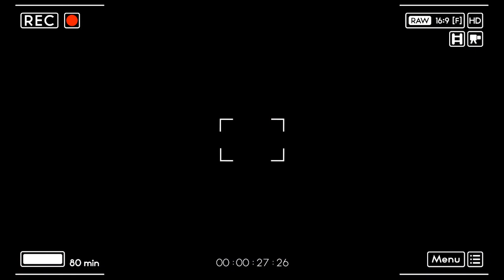MAKING OF 05 - A VIDA DE JAIME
Este é o quinto making of de A vida de Jaime, desenho animado brasileiro. Em um ambiente descontraído e informal, os making ofs abordam o processo de gravação das vozes originais do desenho.

A vida de Jaime é um desenho animado brasileiro criado no ano de 2018 e produzido de forma independente pela El Dorado Produções.

Os making ofs são postados todo domingo, logo após o referente episódio.

Este é o quinto de 12 making ofs que constituem a primeira temporada da série. O conteúdo do canal também inclui os episódios (postados às quintas), os casos de Itaguaraí (postados às terças) e trailers para o próximo episódio (postados às quartas).

Produtores
Luciano Duarte
Pedro Fontes
Vinícius Fonseca
Thomas Hastenreiter

Trilha sonora
Jacob do Bandolim - Não Tenho Lágrimas

TH Music Studio

Atribuições de áudio e video
FreePik
FreeSound
Sound Effect Plus